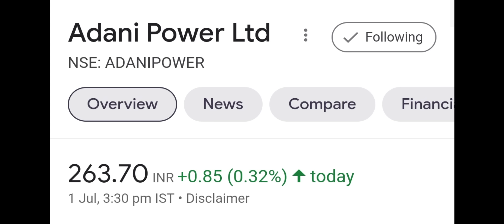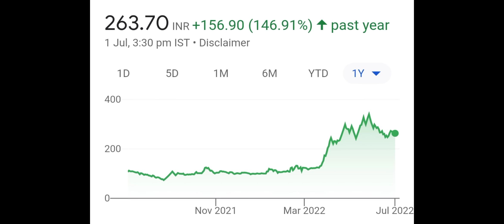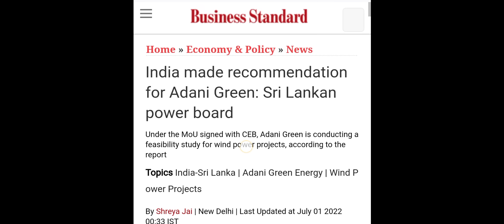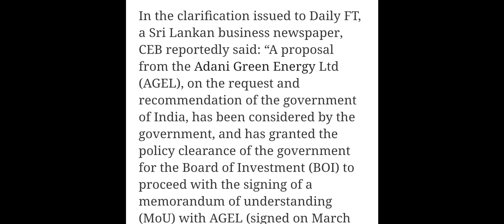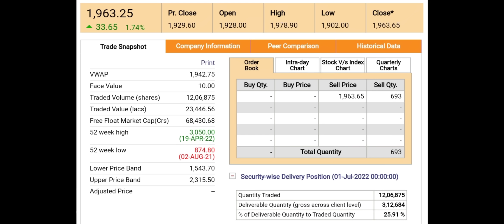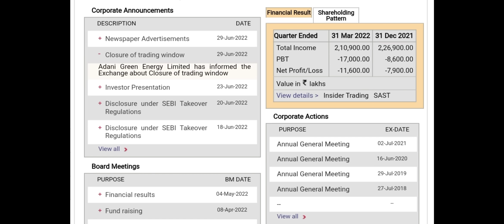ADANI POWER में ट्रेडिंग बंद का नोटिस 😱 ADANI POWER SHARE LATEST NEWS▪️ADANI GREEN SHARE LATEST NEWS